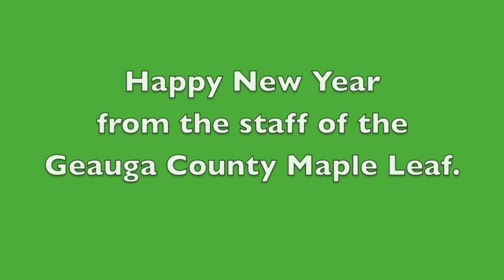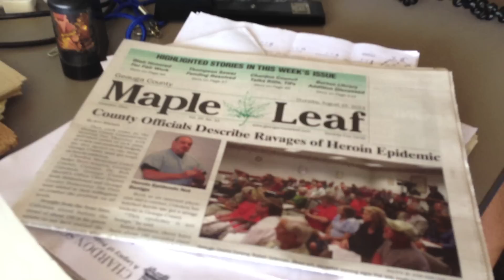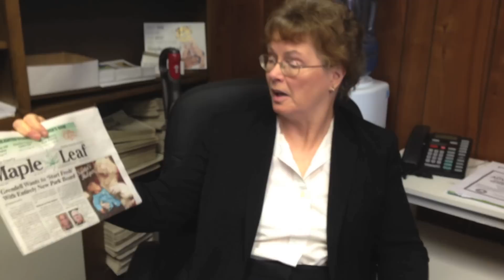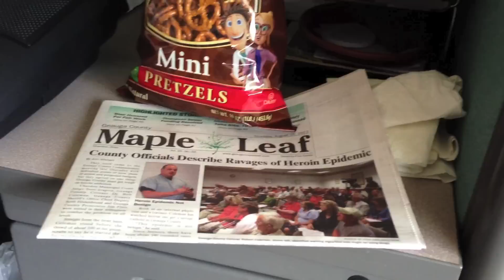Happy New Year Blooper Reel!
Our annual blooper real was fun this year. Look for our videos in 2014.